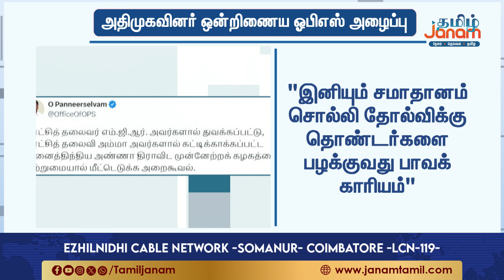ஒற்றைக் குச்சியை ஒடிப்பது சுலபம்... கத்தைக் குச்சியை முறிப்பது கடினம்... ஒன்றிணைவோம்...